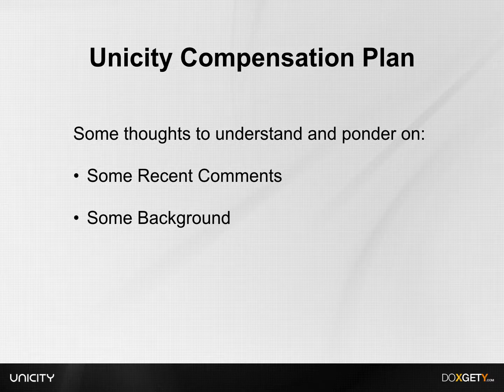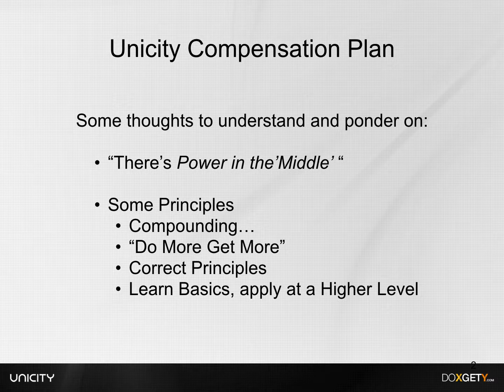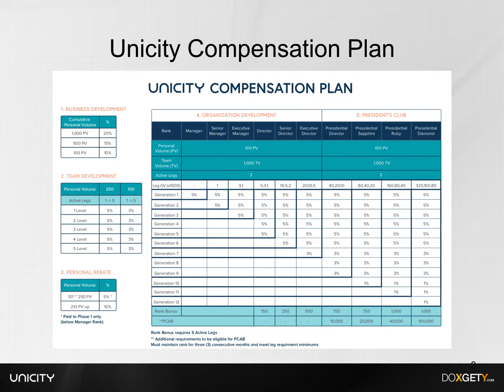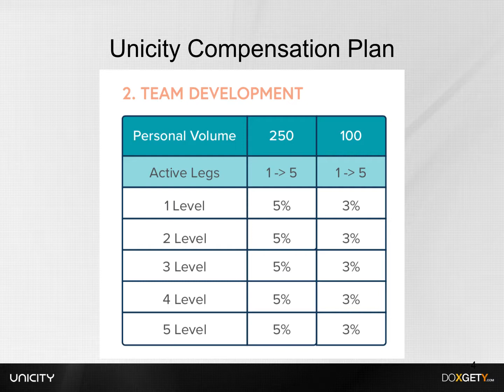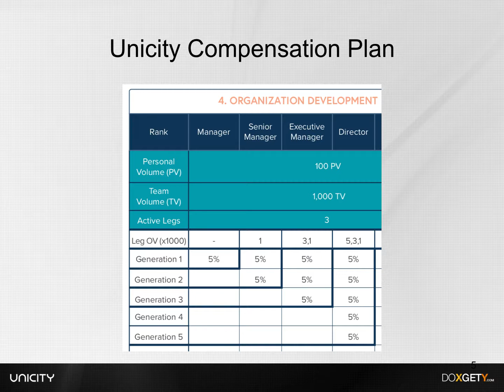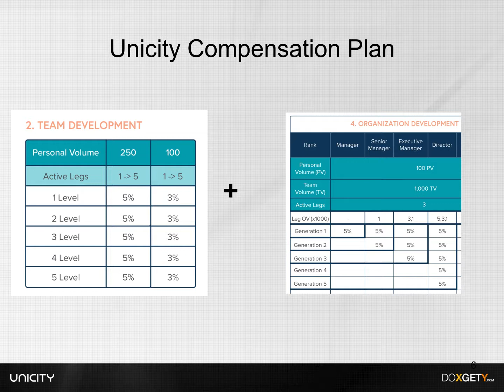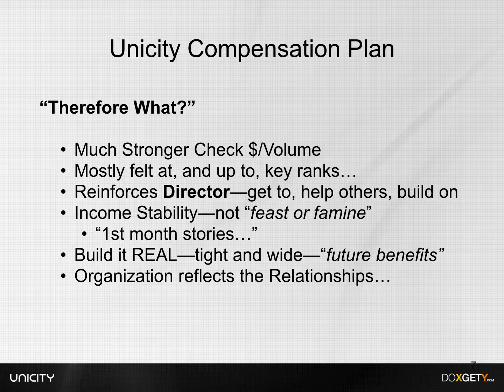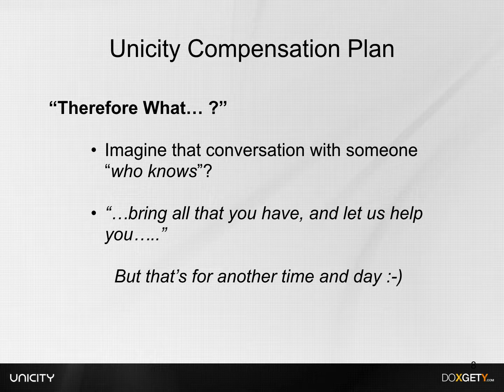Compensation Plan Thinking